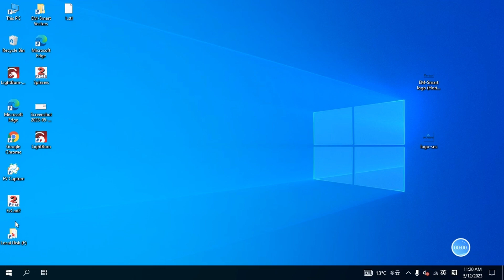How to Black Engrave on the Cigar Humidor Box with EM-Smart Laser?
Wanna see how EM-Smart works on your idea? Simply come up with your request We will record the whole marking process by video & photo for you then send it to the email you leave with us.

►About EM-Smart®

With the 25 years' laser industry experience of its parent company CH Laser, CDI Tech has been committed to designing and manufacturing portable laser marking machines as well as developing innovative laser solutions for a wide range of industries.

EM-Smart, the featured patented and branded product of CDI Tech, has entered markets in more than 80 countries worldwide. It quickly became a favorite in North American, European, and Australian markets since the release of the first model EM-Smart One. So far, CDI Tech has released more than fifteen models of six series (EM-Smart One/Basic/Nova/MOPA/Super/PC), ranging from fiber types to MOPA tyle and from entry-level to pro users, which can meet the different demands of all customers from almost all Industries.

►More from EM-Smart®